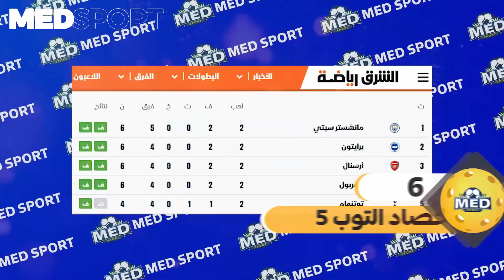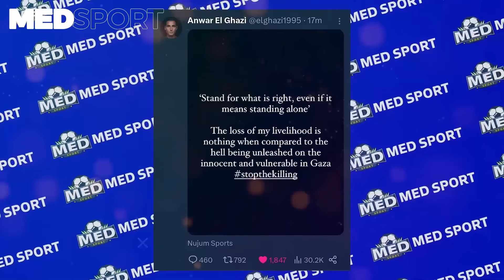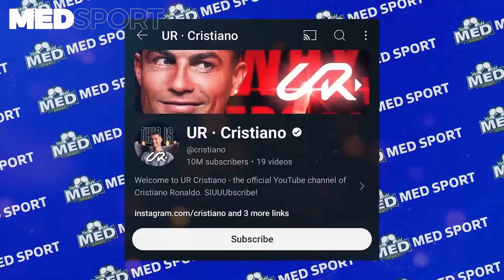رسمياً رحيل لاعبين جديدين عن ريال مدريد و4 عن برشلونة✅مبابي سيلعب للجزائر🎯ضربة كبرى لريال مدريد💔+..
رسميا رحيل لاعبين جديدين عن ريال مدريد و3 عن برشلونة✅مبابي سيلعب للجزائر🎯ضربة كبرى لريال مدريد💔+..